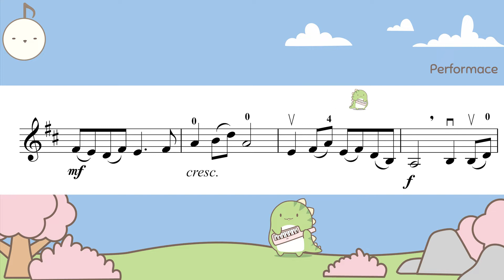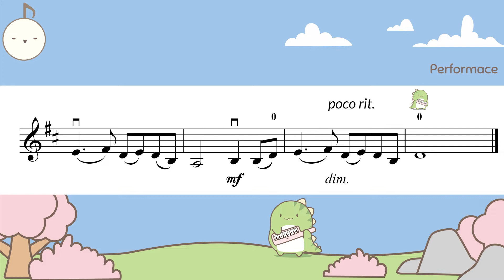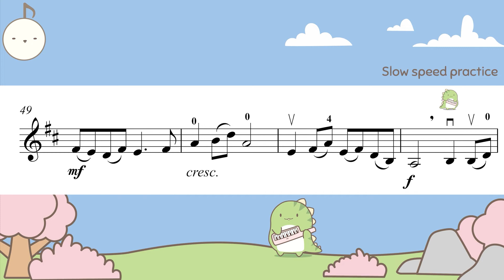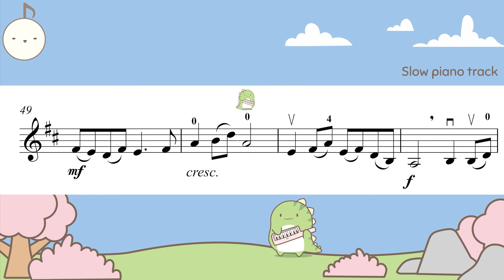Jasmine Flower (Trinity 2020-2023 violin grade 1) play along + piano accompaniment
Trinity 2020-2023 Violin Grade 1 - Jasmine Flower - Traditional Chinese

Chapters
0:00 Intro
0:11 Performance track
1:12 Piano track
2:28 Slow speed practice
3:39 Slow piano track

This channel provides karaoke style performance and piano accompaniment tracks to play along with.